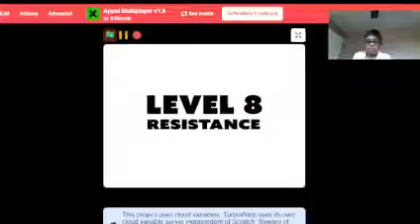CAN I BEAT APPEL LEVEL 8 IN UNDER 8 MINUTES?!?!